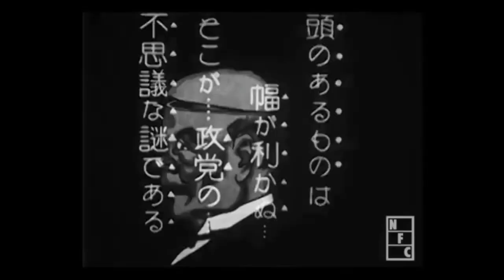Your Favorite Cartoon Moments 78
This is a not-for-profit video. For studies only.